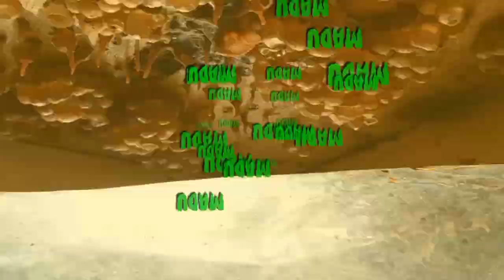Satu bulan setelah pemindahan koloni clypearis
Setelah satu bulan pemindahan koloni clypearis dari bambu ke stup budidaya hasil atau perkembangan nya sagat maksimal